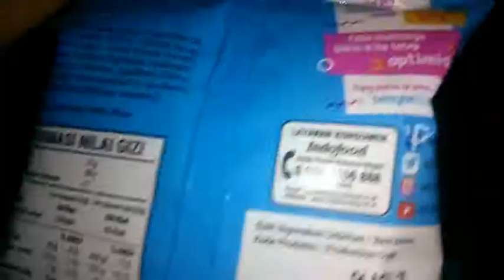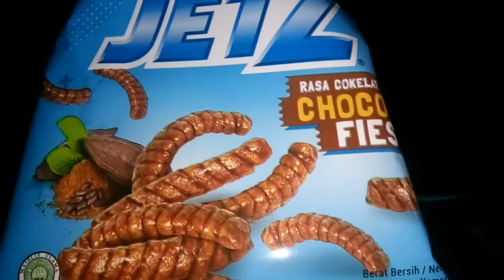Review Nostalgia #9 : Jet Z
Snack dari Indofood ini masih bertahan hingga kini, Seperti Apa Reviewnya?